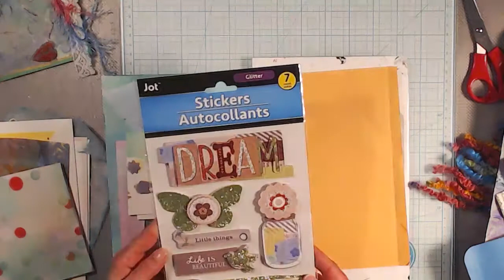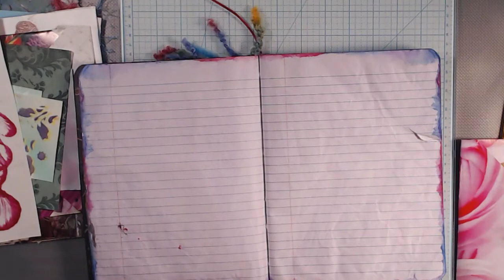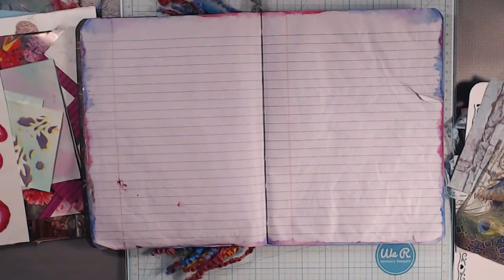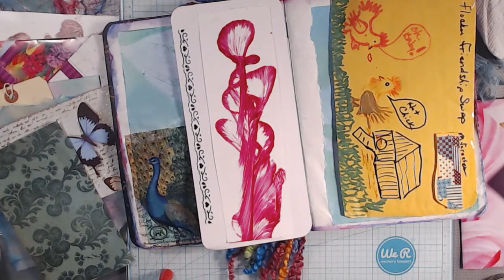Flocking Friendship Journal Swap - Mary Forester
Here is a video of me working in my Flocking friendship journal from "THE FLOCK" group on Facebook which is ran by Melissa from 70AcresStudio. You can find her links below to her channel and to her FB group. Hope you enjoy.  Thank you so much Mary Forester for the amazing swap. Love love love it all. . I really enjoyed this page.. I was so overwhelmed I didn't know what to add. Thank you again!! Love an hugs.